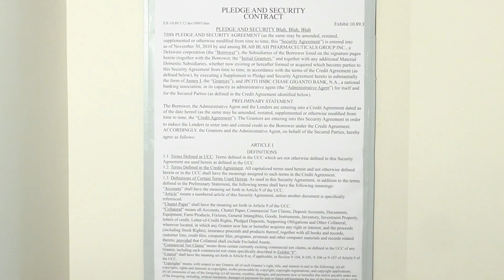IJ's 2014 Public Interest Boot Camp, a Weekend for Law Students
Apply for IJ's acclaimed law student conference this summer, July 25-27 (travel paid).  There is no cost to attend, but space is limited.  Applications are due March 21, 2014.

IJ's law student conference is like boot camp for future freedom fighters. You'll learn cutting edge constitutional theory, how to sue bureaucrats and winning in the court of public opinion. Past participants have filed their own lawsuits taken on big government and help make America a little more free.